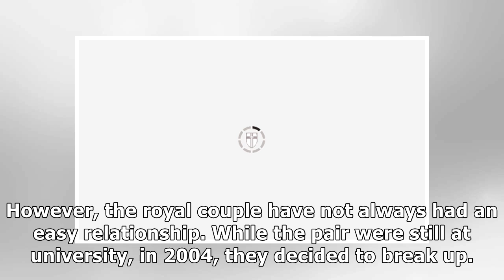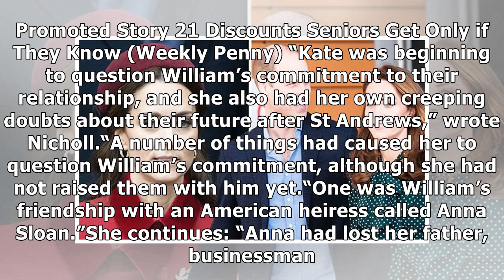Kate Middleton: Why the Duchess was VERY jealous of Prince William and another woman